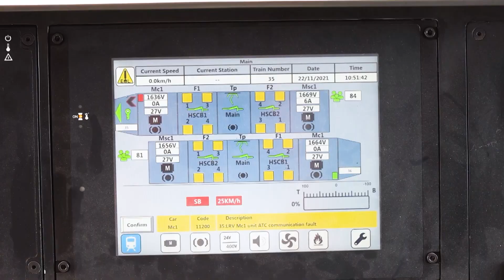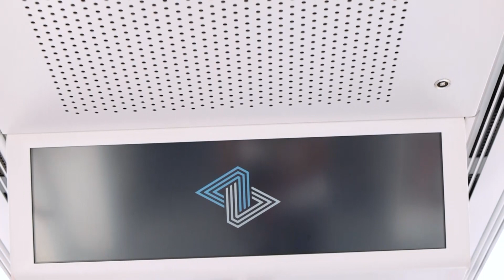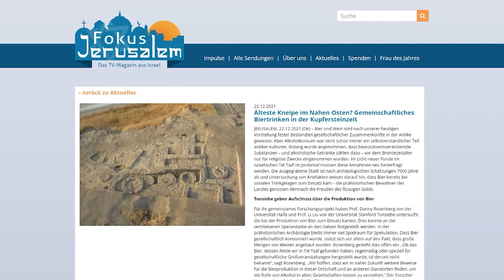Fokus Jerusalem 289